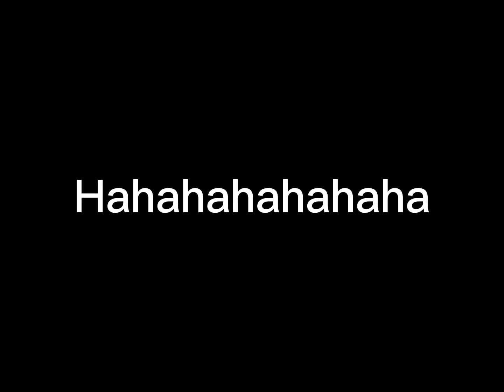Am I The Only One Who LOVES This Song???